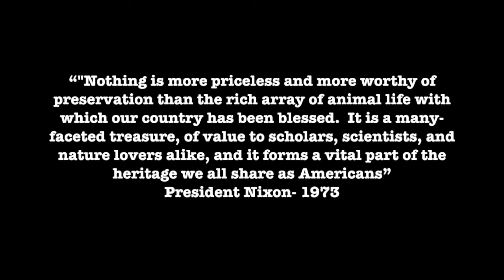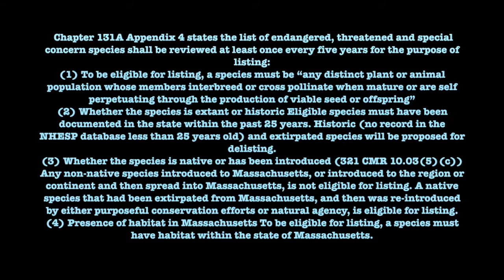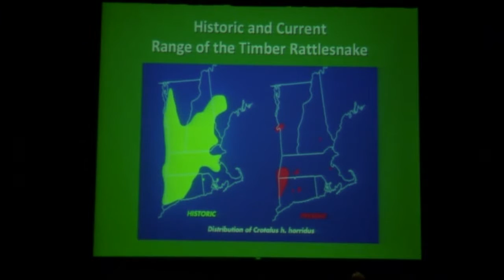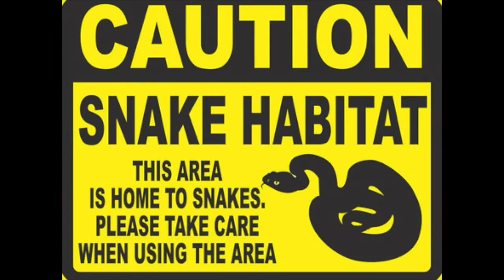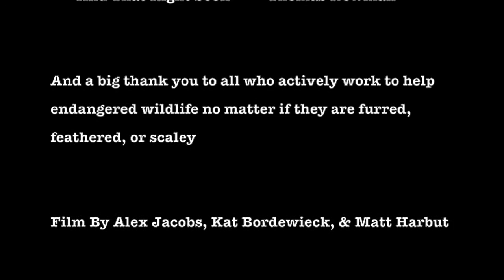Endangered Rattlesnake MA Conservation PSA